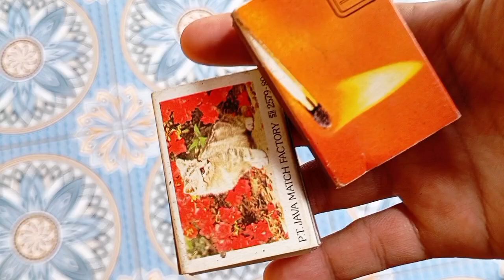🔴RAHASIA!!! Cara membuat cabe rawit pedas seperti cabai katokkon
halo guys...video ini menampilkan cara menanam cabe rawit agar berbuah lebat dan terasa lebih pedas. Cara menanam cabe ini sangat mudah. Dengan mengetahui kandungan yang dapat membuat cabe lebih pedas, tentunya kita dapat menambah rasa pedas tersebut. Mau tau caranya?